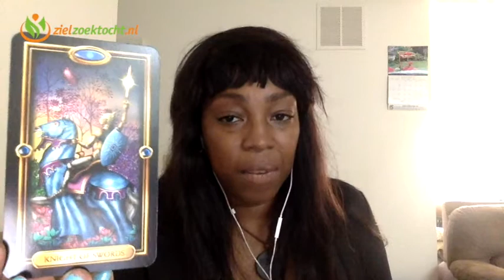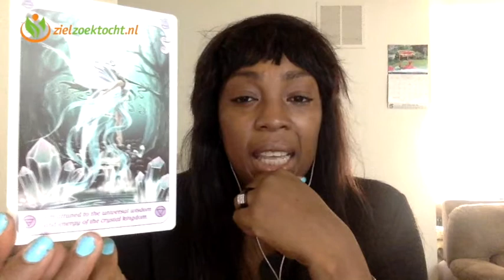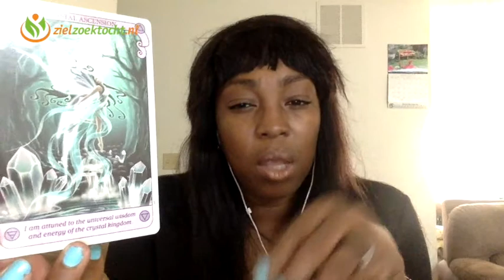Kreeft Wekelijkse Tarot Kaartlegging Horoscoop Lezing | Week 23 | Juni 5 t/m 11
Wekelijkse Tarot Kaartlegging Horoscoop Numerologie voor alle Sterrenbeeld Juni 5 t/m - Juni 11 2017